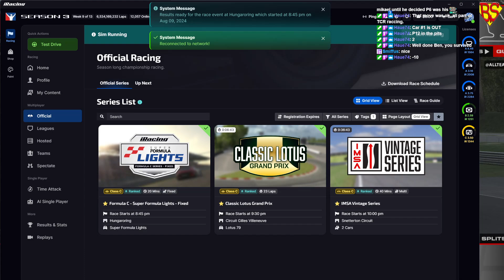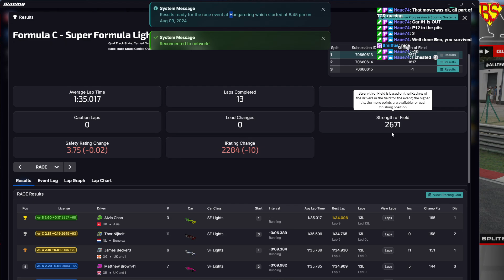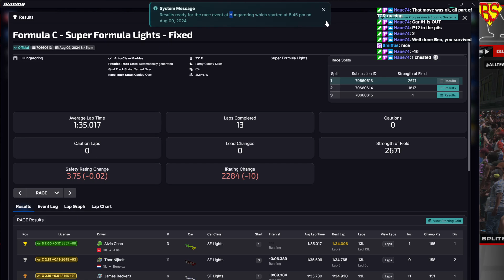2024S3 Week 09 Super Formula Lights Hungaroring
Ben in the Super Formula Lights in Hungary